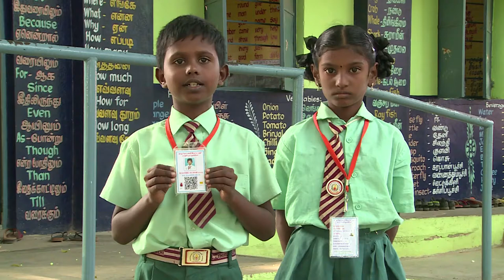28 G Selvakumar